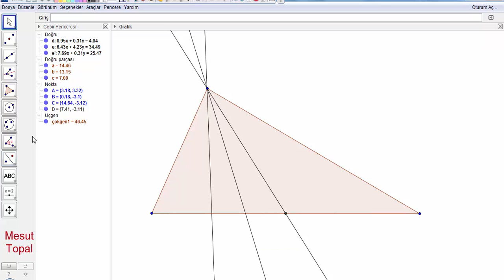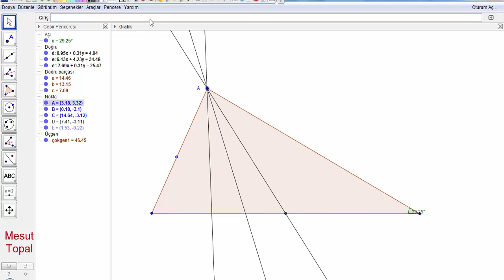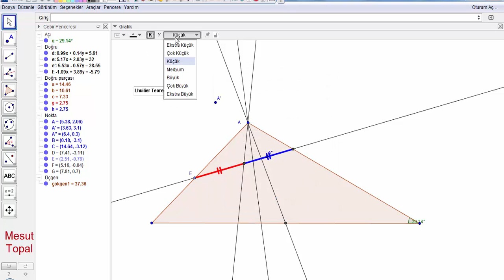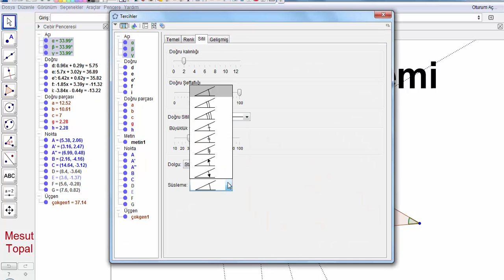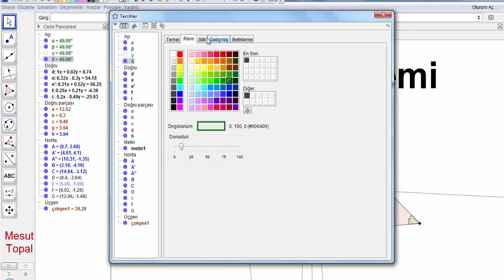[ GeoGebra Dersleri Türkçe ] Lhuilier Teoremi (Mesut Topal)